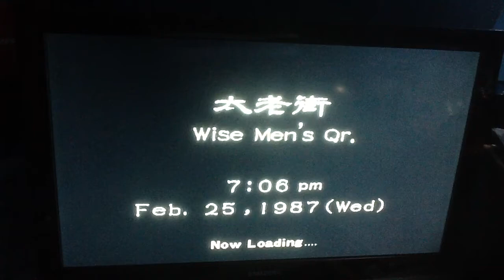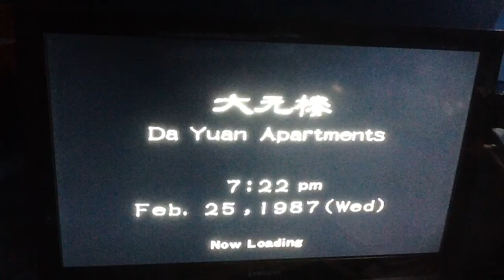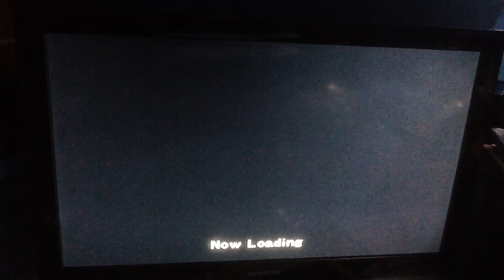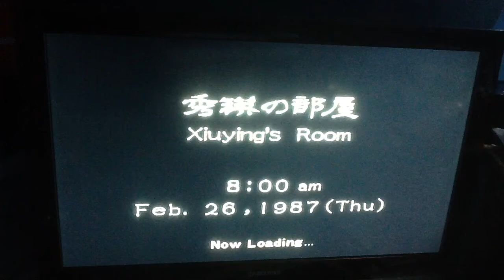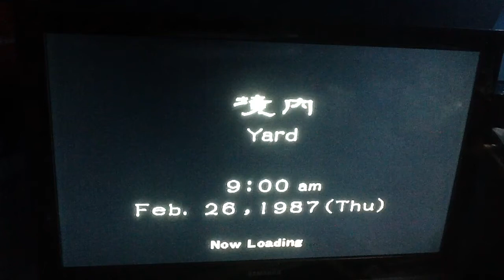Let's play Shenmue 2 part 13 ( Ryos new temporary place and airing books)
And now comes the most boring part of the game sorry folks